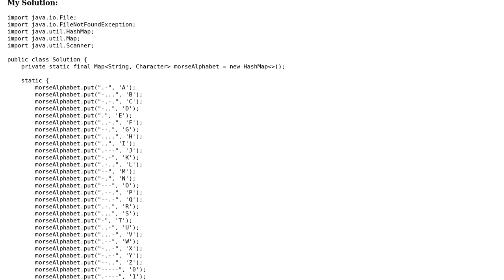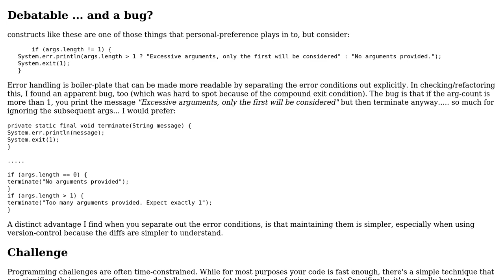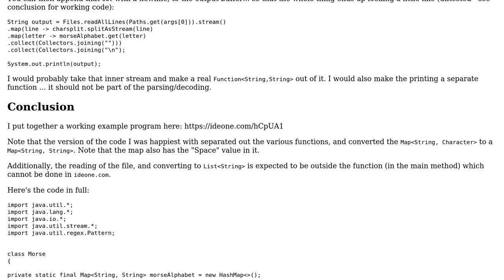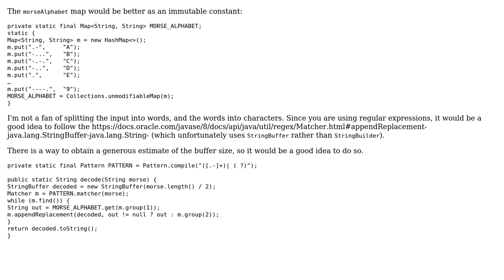Code Review: Converting Morse Code (2 Solutions!!)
Code Review: Converting Morse Code

With thanks & praise to God, and with thanks to the many people who have made this project possible! | Content (except music & images) licensed under CC BY-SA | Music | Images & others | With thanks to user rolfl user Legato user Jamal user 200_success and the Stack Exchange Network Trademarks are property of their respective owners. You are responsible for your own actions.